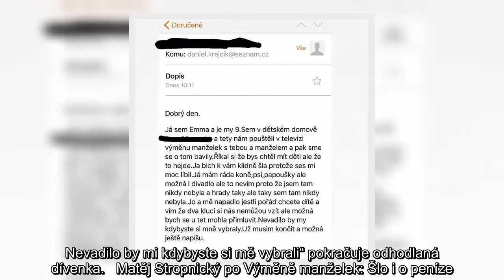✅ Herec Daniel Krejčík se během účasti ve Výměně manželek svěřil, že touží po dětech. Jak později j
✅  Herec Daniel Krejčík se během účasti ve Výměně manželek svěřil, že touží po dětech. Jak později jeho partner Matěj Stropnický (37) uvedl, trochu doufal, že si Dan díky reality show uvědomí, jak náročná výchova je, a třeba změní názor, ale nestalo se.